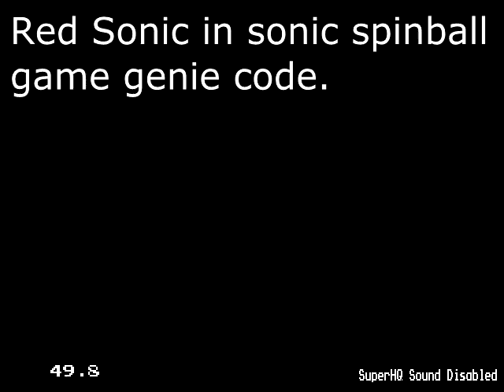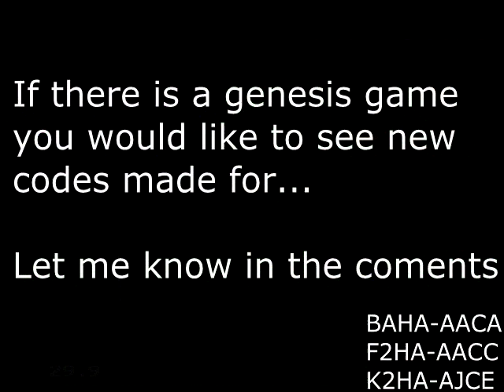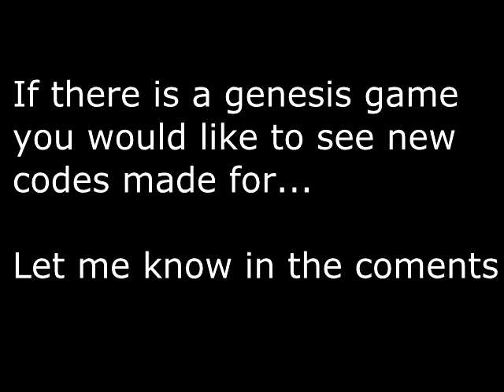Red sonic in sonic spinball game genie code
Yet another color change.
Next time It wont be just a color change, they are just the easiest codes to make.

In order for the code to work you must use all the codes.
This is for the american second revision of sonic spinball (the more common one).

This worked on my real genesis, and the emulators I tried.